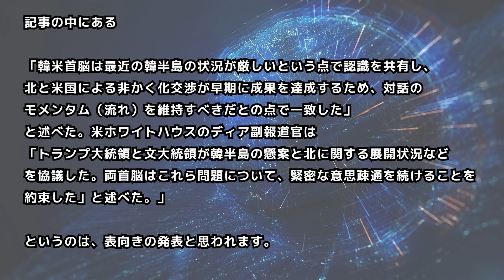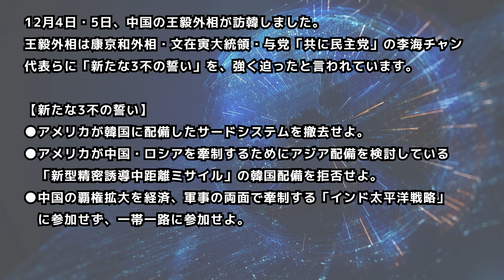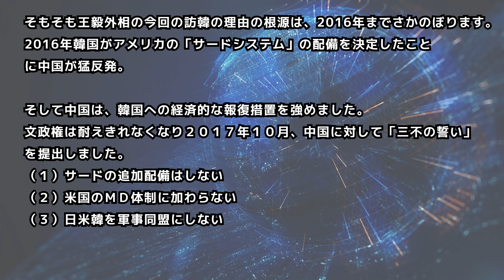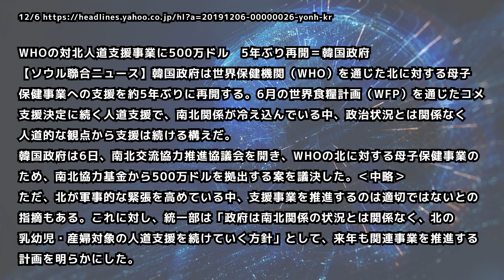文在寅政権と中国政府の密約!?新三不の誓い!?トランプ大統領激怒!?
12月7日行われました、トランプ大統領と文在寅大統領の米韓首脳電話会談。その電話会談で何があったのか。12月4日・5日訪韓した、中国・王毅外相と文政権の会談のニュースと共に検証します。